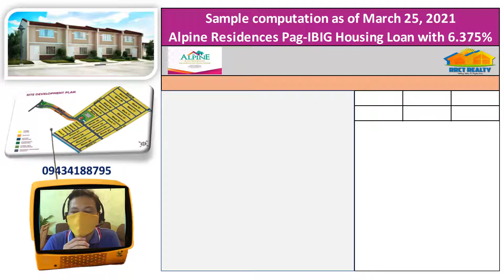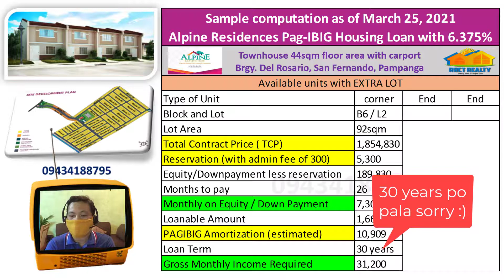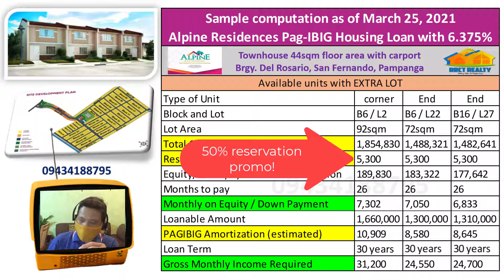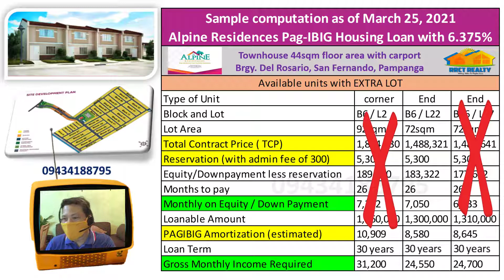Alpine Residences San Fernando Pampanga Corner and End unit computation | Affordable House and Lot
Alpine Residences San Fernando Pampanga Corner & End unit Sample computation | Murang House and Lot

Alpine residences San Fernando Pampanga
Avail now for interested buyers

Call or text me here, 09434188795